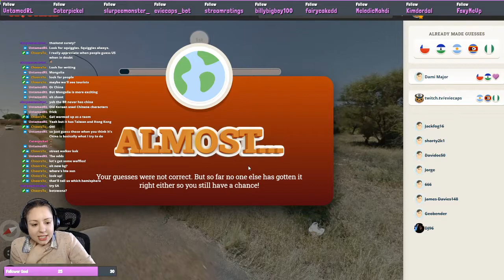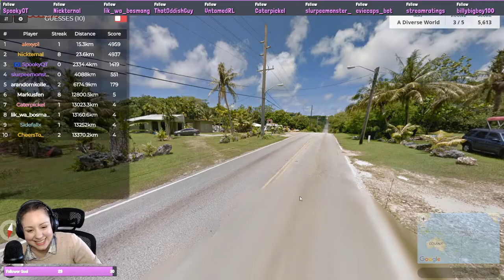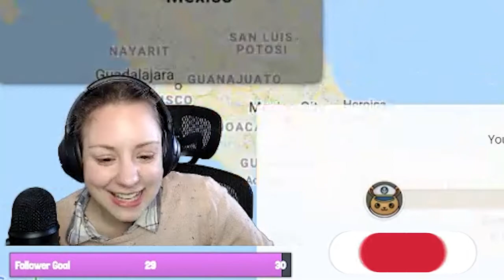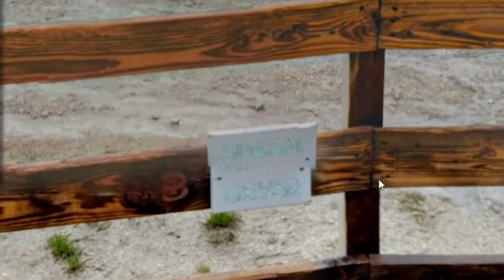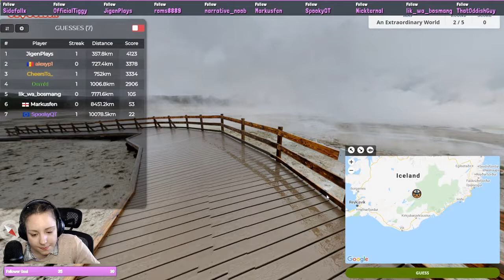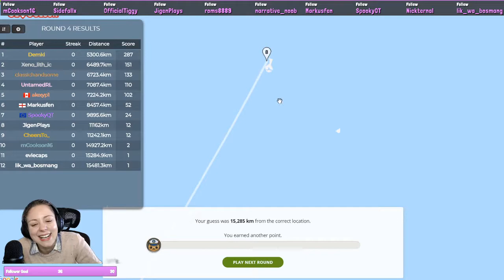chat finds me a new home | geoguessr | chatguessr | geotips | battle royale | funny | highlights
Want to play GeoGuessr with a fun community? I stream GeoGuessr on Twitch using the ChatGuessr mod which lets chat play with me for free! The community is chill and we like to goof around a lot. We’re less GeoWizard and more JackSucksAtGeography. Most of us just enjoy playing GeoGuessr, sharing tips and metas to get better. Some of us are pros that get insane guesses and even some perfect scores (5k) while others are... less good (0 scores).  Here are a few funny moments from a recent stream and I hope to see you soon!

GeoGuessr is a web-based game popularized by big streamers like GeoWizard, Wilbur Soot, JackSucksAtGeography, Zerkaa, and NorthernLion.